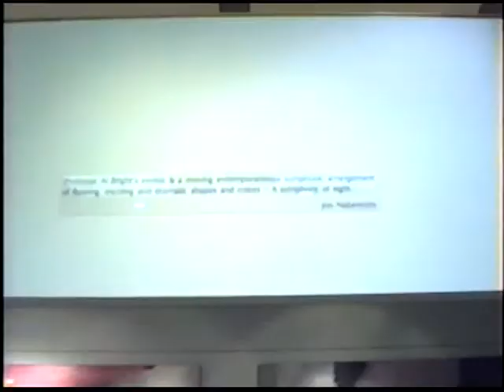Al Bright - Installation Symphonica Opus - McDonough Museum of Art Youngstown, OH